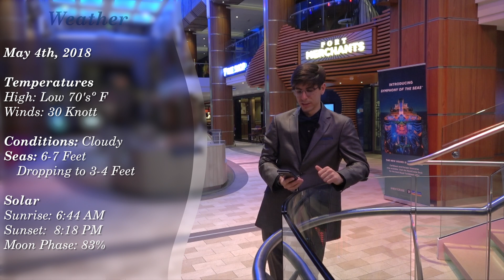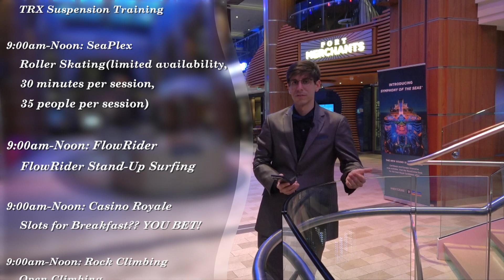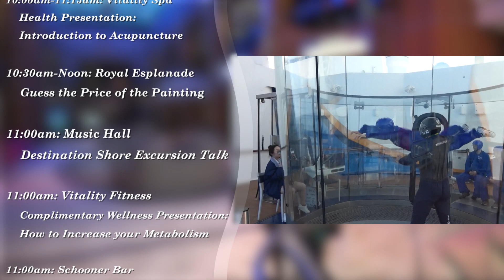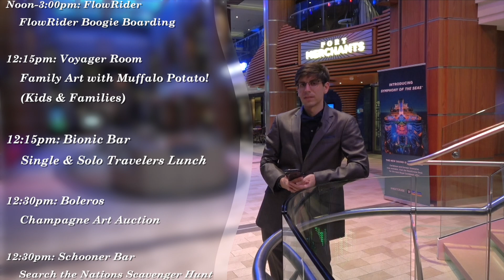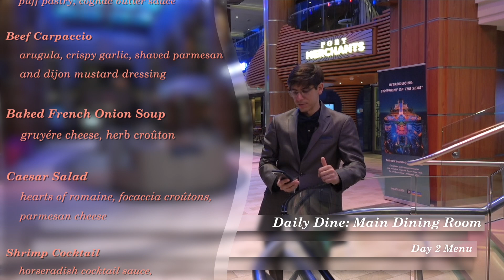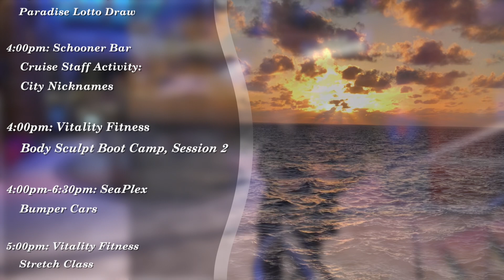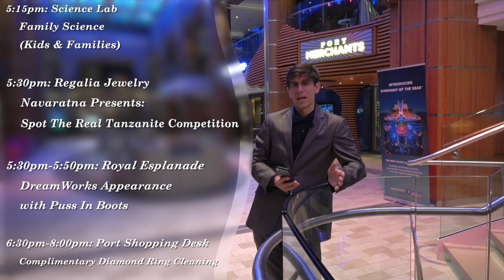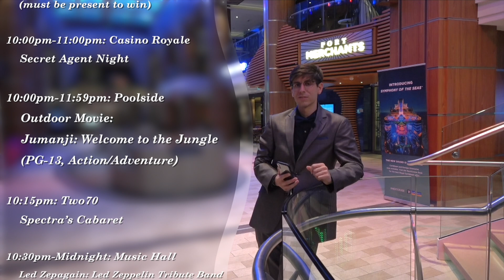theCruiseView: Anthem of the Seas 2 Day 2 - May 4th, 2018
This is the 2nd episode of theCruiseView's return sailing onboard the Anthem of the Seas. Unlike my other videos that feature the ship and let you enjoy the experience of being at sea without interruption, theCruiseView is a guided tour of the daily happenings during the cruise. This sailing features a second attempt at the Anthem of the Seas, this time with a 9 night Bermuda and Caribbean Sailing. Over the course of these 9 episodes you will get to see in detail every cruise compass, every main dining room menu, and all the happenings onboard during this special voyage. This series will take you into the day to day experience of being onboard the Anthem of the Seas with over 4,000 guests to experience every moment of life at sea and every festivity along the way.

On today's episode we're going to be taking a look at our first sea day on this 9 night sailing. The day started out with RipCord by iFly. The evening was stacked with a showing of Spectra's Cabaret and an Adult Comedy Show. We take a look at the formal night menu in the main dining room along with the Captain's Moment. To go along with the Captain's Moment I sat down with Captain Henrik Loft Sørensen to talk about his career and responsibilities on the Anthem of the Seas.

Be sure to watch the complete Anthem of the Seas May 3rd, 2018 video playlist for the regular video series